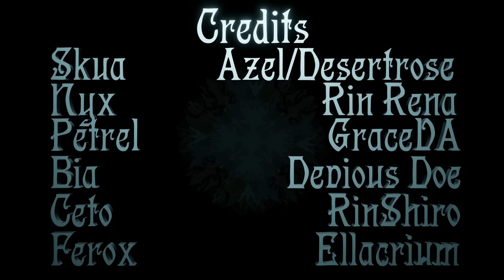Snow And Steel - Episode 01 || A WOF Fan Series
Snow and Steel - Episode 01
UPDATE 03/September/2024
Yes, episode 2 will come. We're working on it!

Support/participate in the series
ℵℵℵℵℵℵℵℵℵℵℵℵℵℵℵℵℵℵℵℵℵℵℵℵℵℵℵℵℵℵℵℵℵℵℵℵ
You want to support this series? This a non-profit project but we would appreciate it when you share our work!
Do you want to participate? For the next episode I'm looking for assistance animators, concept artists etc. Follow the link to apply!

ℵℵℵℵℵℵℵℵℵℵℵℵℵℵℵℵℵℵℵℵℵℵℵℵℵℵℵℵℵℵℵℵℵℵℵℵ
I also have a Discord server where I will post updates and behind the scenes stuff for the upcoming episodes, tips and tricks for 3D animations and a fair lot of the tutorials I use.

Credits
ℵℵℵℵℵℵℵℵℵℵℵℵℵℵℵℵℵℵℵℵℵℵℵℵℵℵℵℵℵℵℵℵℵℵℵℵ
A huge thank you to the voice actors who helped me to bring life into the characters, Shannon for always being there with tips, reviews and motivation and everyone who supported me with comments, feedback and ideas!

This series is a pure passion project and it means a lot to me that so many people helped and participated in the creation!

The voice actors:
Skua - Azel/Desertrose

Music
"Blessed" by Zakhar Valaha

Character Designs
ℵℵℵℵℵℵℵℵℵℵℵℵℵℵℵℵℵℵℵℵℵℵℵℵℵℵℵℵℵℵℵℵℵℵℵℵ
Snowdown (Guard with horn) by Azel/Desertrose
The rest of the characters was designed by Animiribi

The animations, models, audio/video cutting, composing and lighting was done by Animiribi.